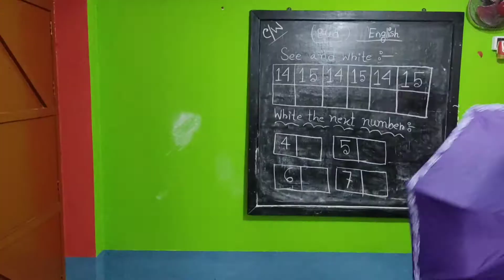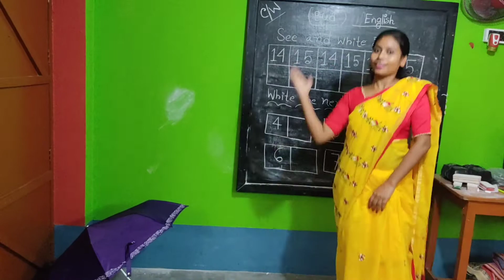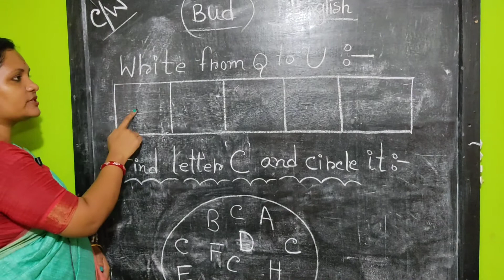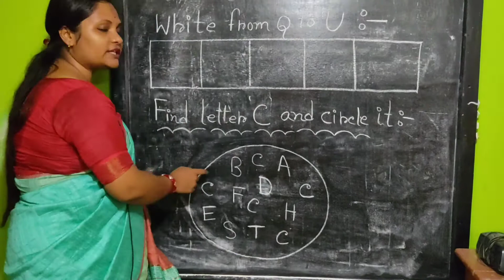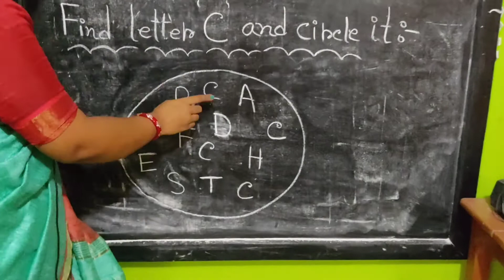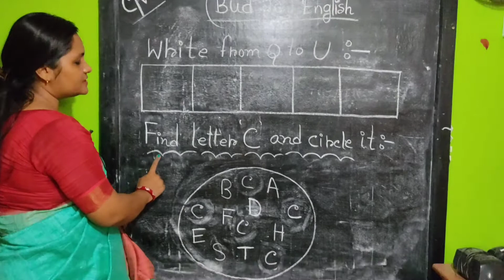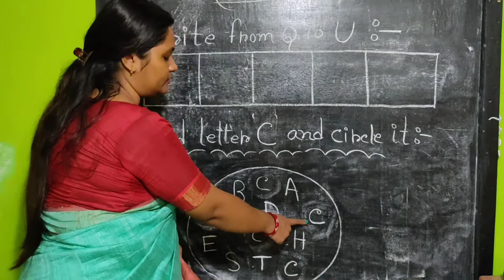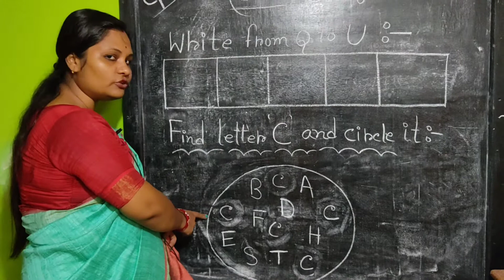BUD English Vol 23